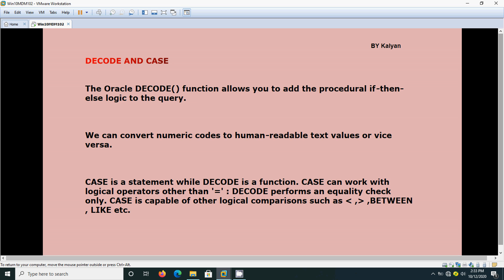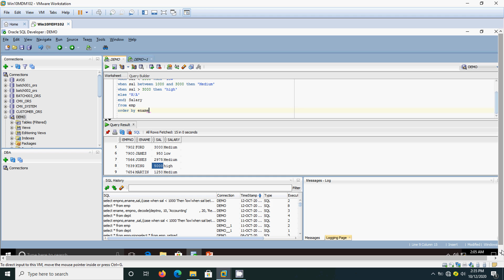DECODE, CASE in Oracle, Oracle Interview Q&A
DECODE & CASE in Oracle
CASE is a statement and DECODE is a function We can use the CASE in the where clause and can not use the DECODE in the where clause.